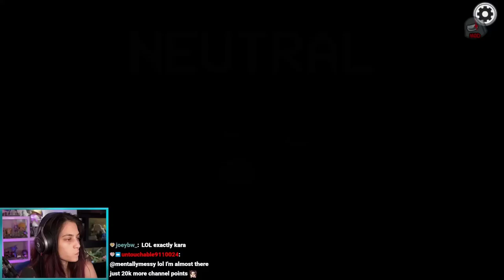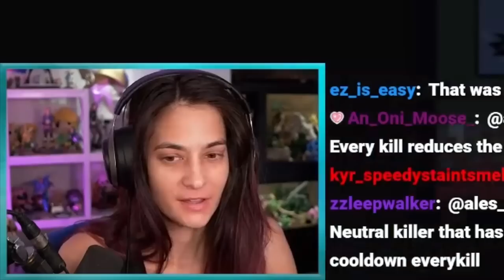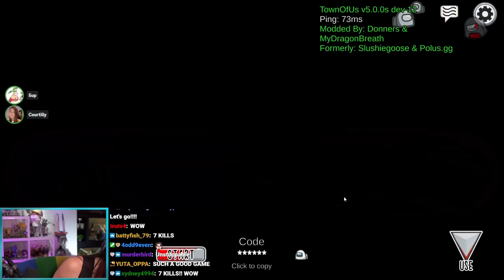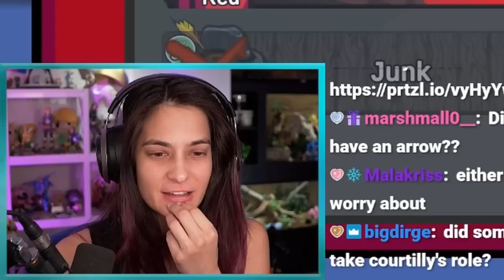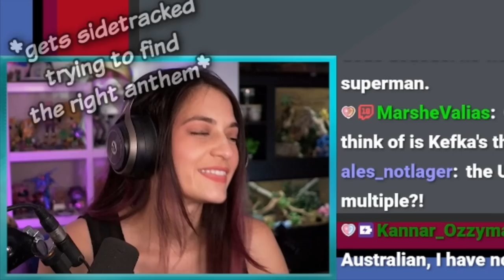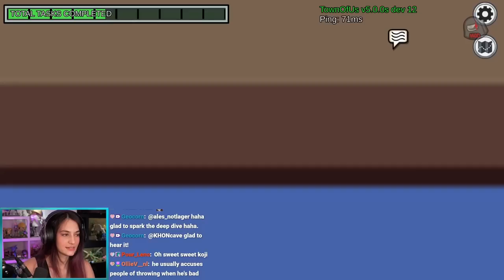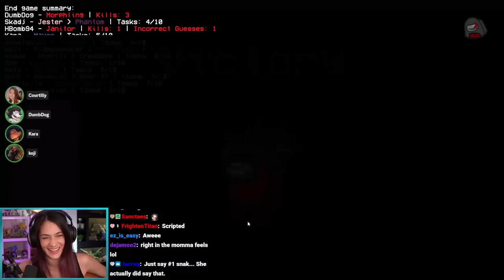DESTROYING THE ENTIRE HAFU LOBBY BY MYSELF!!! (Among Us Modded)